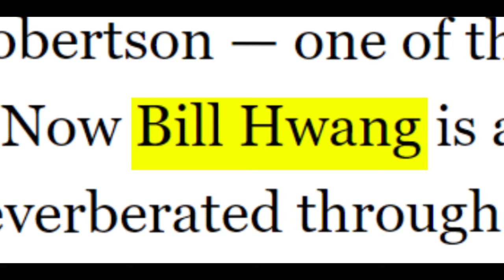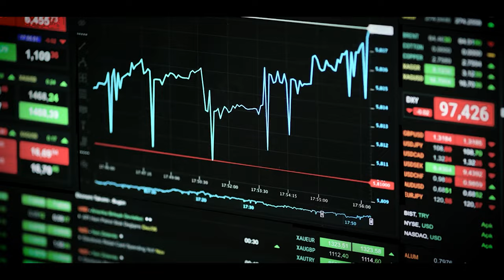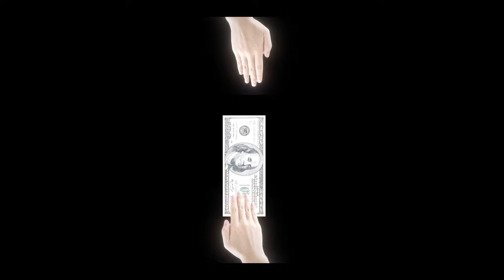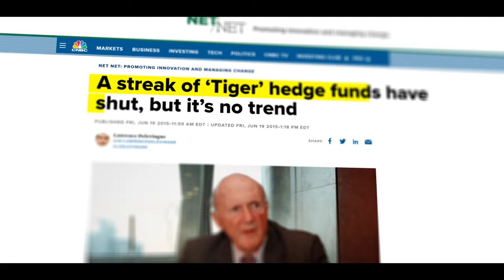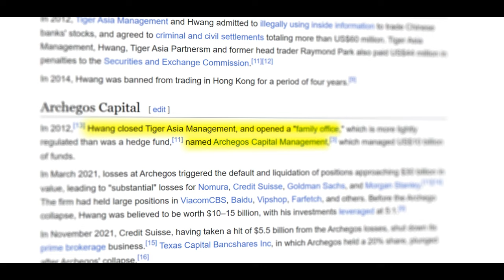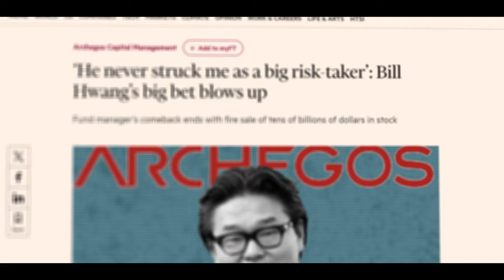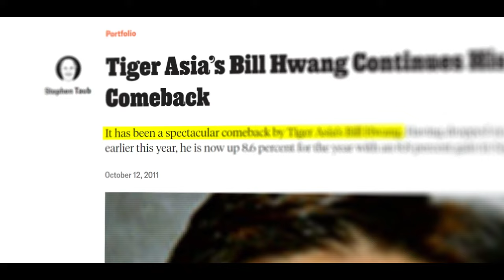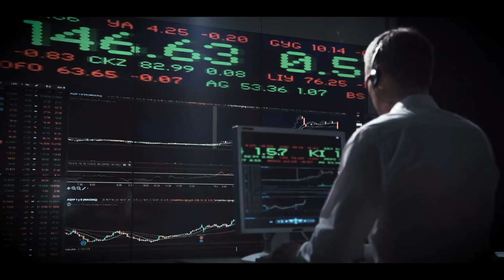How a Trader LOST $20 Billion In 48 Hours (Documentary)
Everyone loves a classic rags-to-riches tale. You know, the nice sweet story where the poor kid gets it all...

But this isn't that kind of story.

Bill Hwang's journey from Wall Street glory to a $20 billion crash was anything but ordinary. From a humble home in South Korea, to the high-stakes life of Wall Street, to a courtroom with no one else to blame but himself. Who truly is this man? What were his ambitions? And how in the world did he lose $20 billion in two days? This is a thrilling financial odyssey where every success is matched with a colossal risk and it all begins with a man named Bill Hwang.